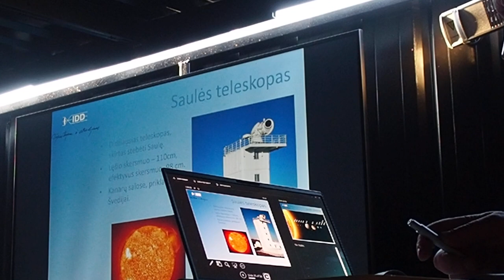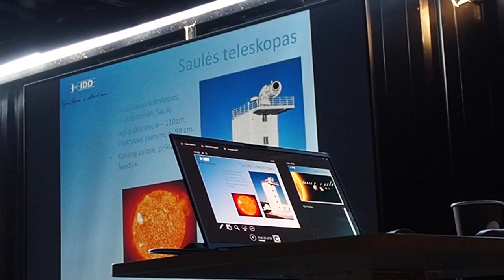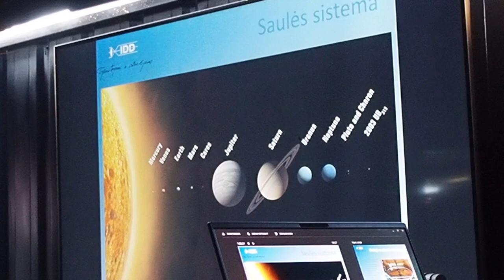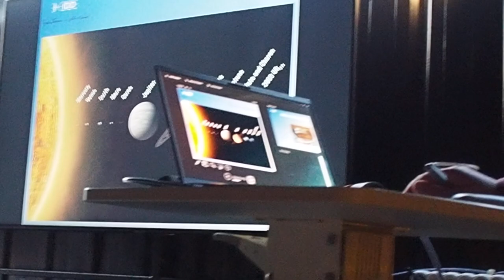Pavasario žvaigždės 2023. 18